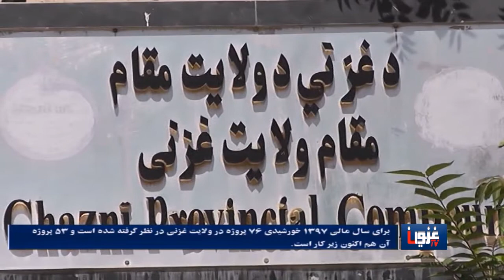سرخط خبرهای دری: 1397/05/14 آغاز نشدن کار عملی 23 پروزه سال 1397 خورشیدی در غزنی تا کنون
سرخط خبرهای دری:
1397/05/14
آغاز نشدن کار عملی 23  پروزه سال 1397  خورشیدی در غزنی تا کنون
کشته و زخمی شدن چندین تن از نیروهای داخلی و خارجی در حمله انتحاری در پروان
 نگرانی سازمان بهداشت از افزایش تلفات کارمندان بخش بهداشت در افغانستان